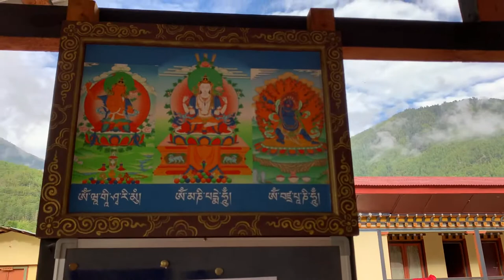Butter lamp offering